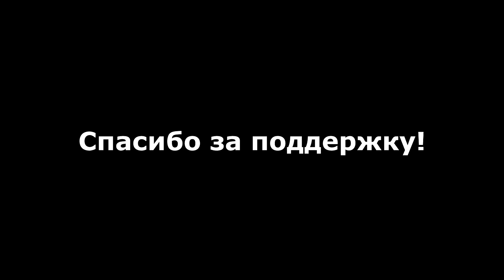Меч и Магия 6 - MHz'ы Дополнение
Огромное спасибо Вам за поддержку и за титаническое терпение в ожидании нового ролика. Вот, хотелось хоть чем-то Вас отблагодарить.